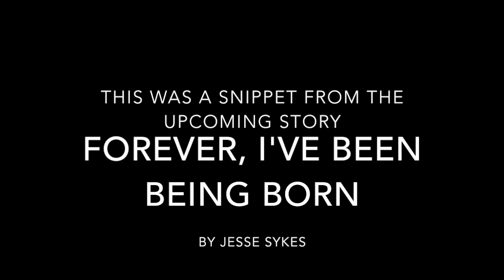Rescue Goat And Riding Mower (a short story by Jesse Sykes)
“What do you do with all that love”?  A friend said to me after her dog died. How do you quantify the loss of a pet against that of a human? This is part of a much larger project I’ve been chipping away at concerning the loss of my dog Ruby …I’ve attempted to create something that can stand alone for now…But its a work in progress! Its a challenge to tell a complex story in 6 minutes and i’m learning as I go. When it comes to loss, I feel uncomfortable or insensitive even- at times talking about Ruby's death, when probably around 3 quarters of the world, at any given moment is dealing with catastrophic proportions of loss that I can’t even comprehend … There is no justice when it comes to what's taken from whom and when…but all is taken eventually…I’d like to just say, I’m so sorry for anyone suffering a profound loss now, or long ago  …a parent, a child, a sibling, a friend..…a companion of any kind…a husband, a wife… or a pet………For me, a turbulent and abusive childhood sadly seeped into the one area that was my most sacred and coveted …My animal comrades as a kid were what kept me intact when the world around me was in total chaos….Sadly some of my beloved childhood pets were also victims of that same chaos and turmoil…The sad losses of some of my pets, affected me greater then any other aspect of abuse that was ever happening around me, or to me….….This “short” is about the one creature that helped heal a long broken soul. My dog Ruby.